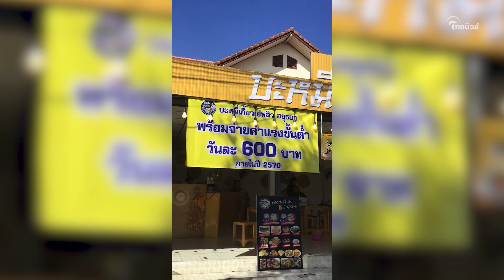เริ่มเลอ! "ร้านบะหมี่" ประกาศลั่น เตรียมจ่ายค่าแรงขั้นต่ำ 600 บาท | Thainews - ไทยนิวส์